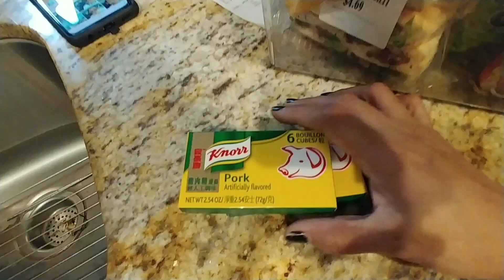PUNTA DAW KAMI CHINA/TOWN 🙂